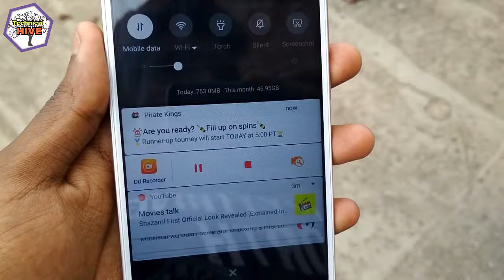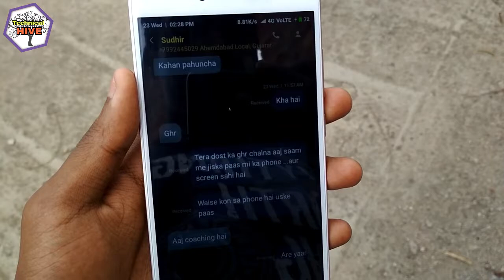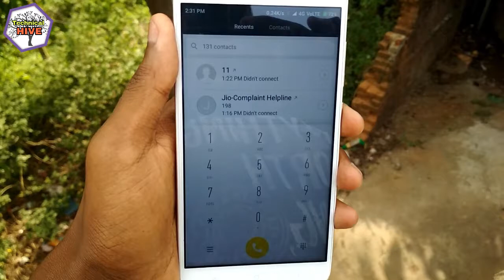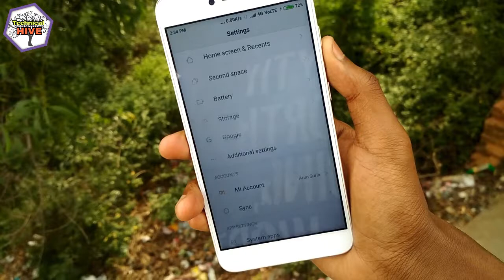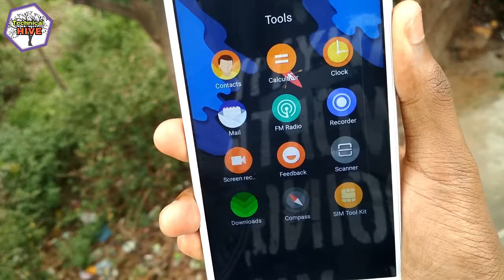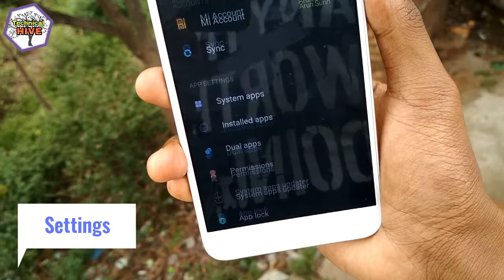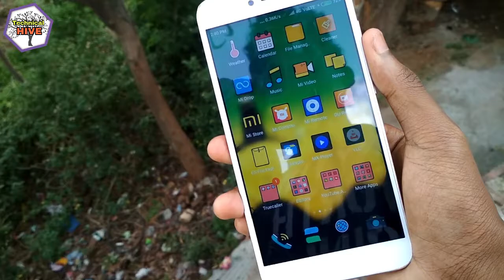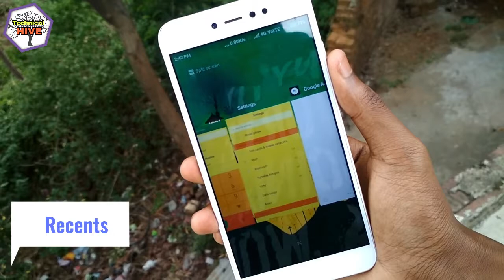Top Awesome Themes 2018 which you must try | Hindi | Technical HIVE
#78 Video

Hey guys in thisvideo i had shown you the best awesome themes of 2018. Hope u wwill like it most.

HOW TO DOWNLOAD THEMES :

1. First of all download the .TXT file from link.

2. Now Copy the theme link whuch starts from "HTTPS" till the end of that link

3. Now paste it in your browser and it will redirect you to the themes app . (If not redirected then you must select the themes application while it ask you to go with which app)

4. Now download that theme and apply it in your MIUI ROM.

#1 Awesome Themes

1. RemixOS8 Round : Here's a theme I thought you might like: RemixOS8 Round!

2. Tilt 999 : Here's a theme I thought you might like: Tilt 999!

3. Qubic : Here's a theme I thought you might like: Qubic!

4. Paper World : Here's a theme I thought you might like: Paper World!

5. Wonderland : Here's a theme I thought you might like: Wonderland!

!!! Warning !!!